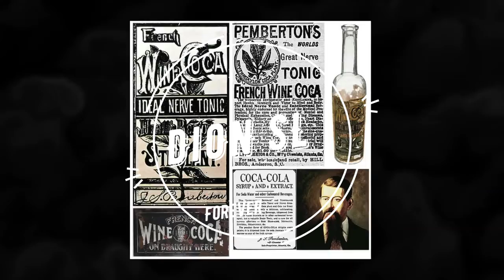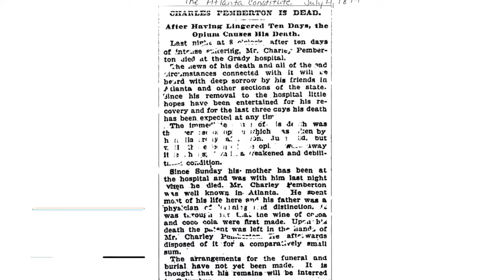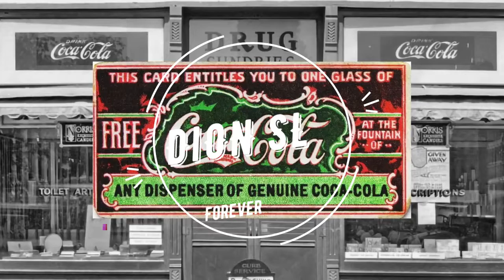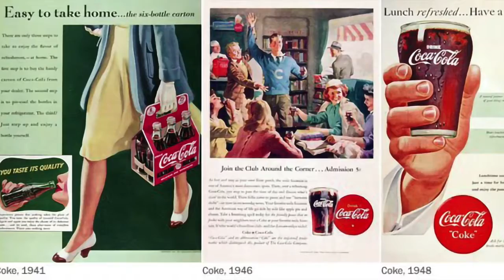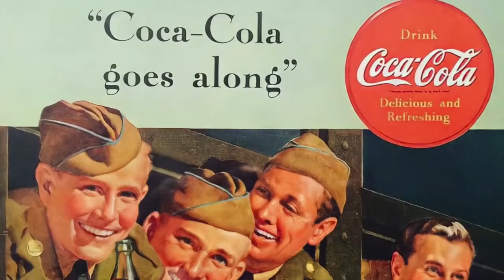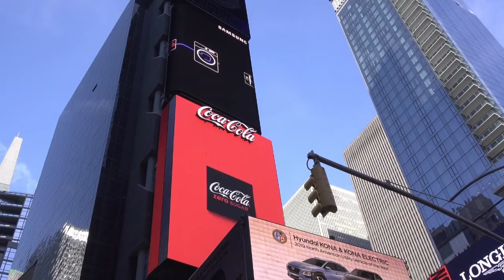The Rise Of Coca-Cola